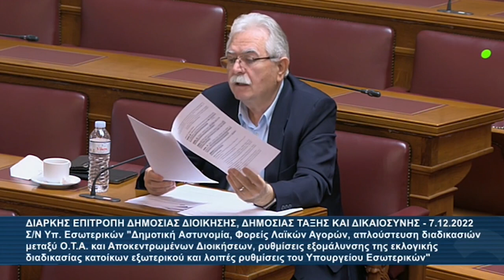Χρ. Κατσώτης: Να αποσυρθεί η διάταξη που ενισχύει την δημοτική αστυνομία